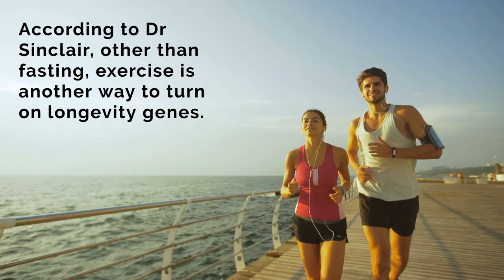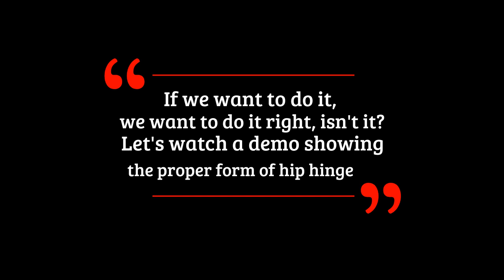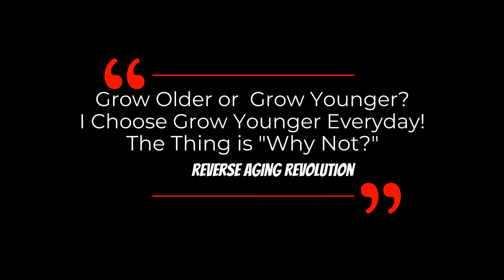DAVID SINCLAIR “Simple Exercises To Slow Aging” | Dr David Sinclair Interview Clips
Our evolutionary ancestors needed to move to survive. We do, too.  According to Dr Sinclair, other than fasting, exercise is another way to turn on longevity genes.  Being out of breath for 10 minutes every day or every other day is linked to a reduction in different diseases And the worst thing you can do for aging is to never get out of breath. Dr Sinclair does both hip hinge and high intensity exercise.

For any form of exercise, if we want to do it, we should do it right and properly to maximize the effect and avoid any injury.  For hip hinge exercise., a demonstration clip from Mayo Clinic is included in the video to show the proper form of hip hinge exercise without equipment.  It is a simple exercise anyone can do at home especially on work break.

There is also a weighted hip hinger version, a demonstration clip from  Dr. Carl Baird DC, MS, CCSP of Evolve Performance Healthcare showing a proper form for lifting weight with hip hinge.